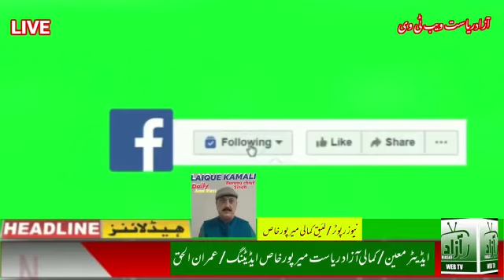MIRPURKHAS MACH WAQEY KI KHILAF HAZARA BROTHERI KA PRESS CLUB PER AHTIJAJ